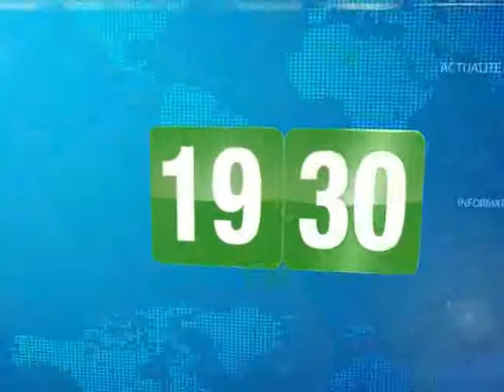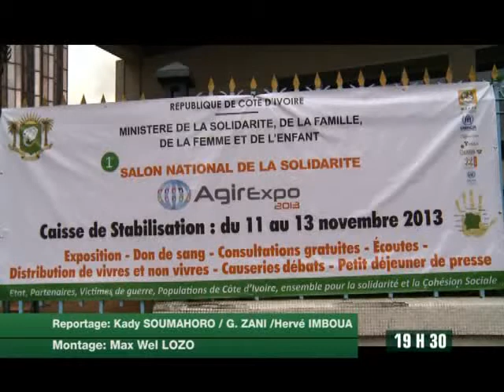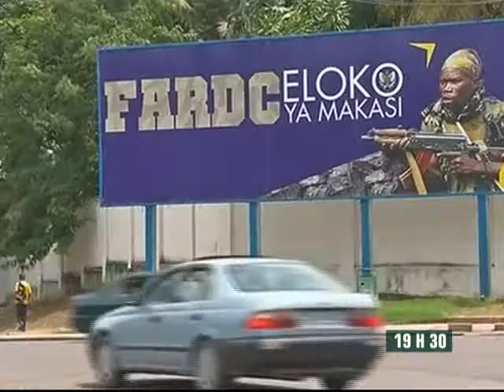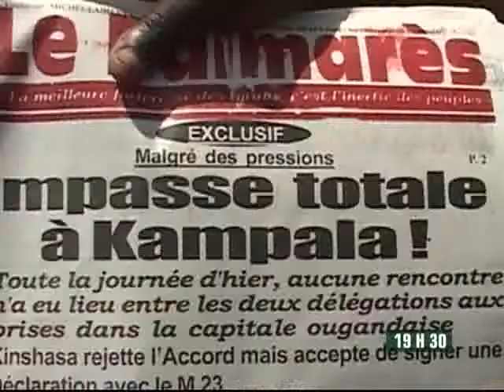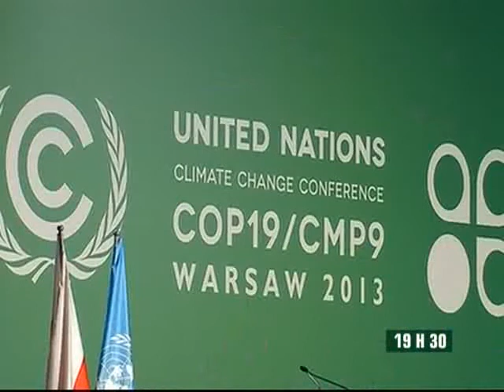Le 19H 30 du 12 Novembre 2013 avec Anne Zélica Ehoura